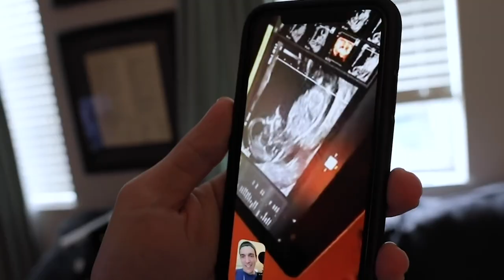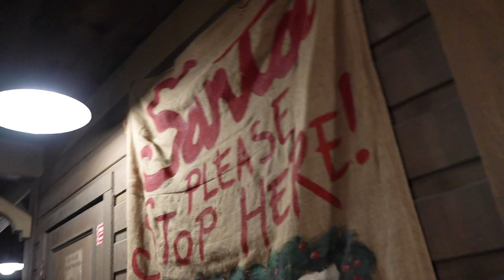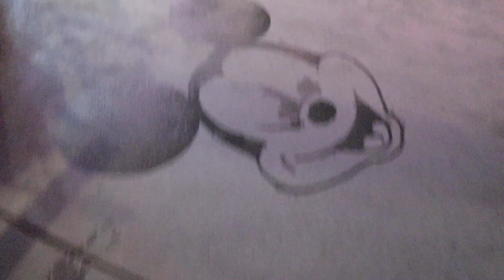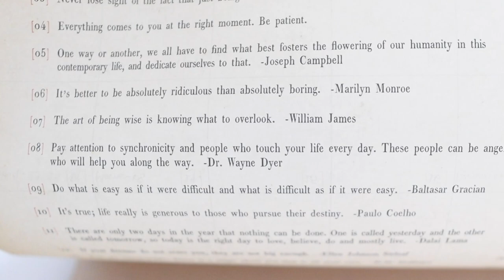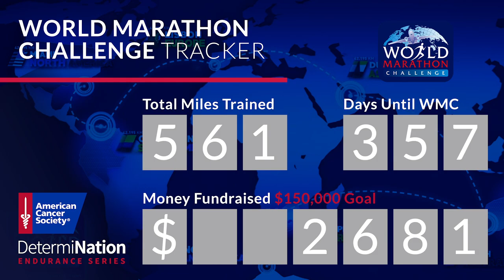Work Mode Off! Magic Mode On! | Jingle Cruise & Hot Chocolate Change of Plans at Magic Kingdom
Peter has been kicking butt getting his runs in during the morning! It is COLD in Florida today. The temperature has dropped and it feels so good. Mommy and James have a great day together playing. As the sun is setting we leave for Magic Kingdom. It's a beautiful one! We arrive inside the park with just enough time to read the Jingle Cruise and stroll the rest of the lands. It's James's second attraction and he did so good! Our hunt for hot cocoa starts just a little too late. Everything is closed, BUT Main Street USA. So we just buy some hot cocoa from the Confectionary to enjoy at home instead. We give our opinion on Main Street's decorations, take a quick photo in front of the Christmas tree, and hop on the monorail to our car. How stinkin' cute are the overalls James is wearing? "It's good to be home" from the latest sign off we've done in a long time!